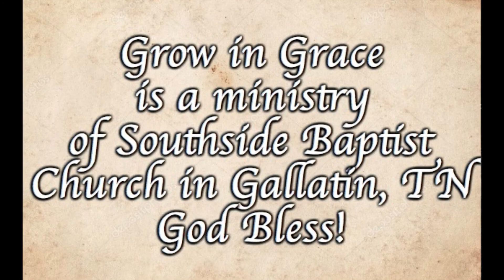Saturday Morning Men's Bible Study - Study in Hebrews, Lesson 22